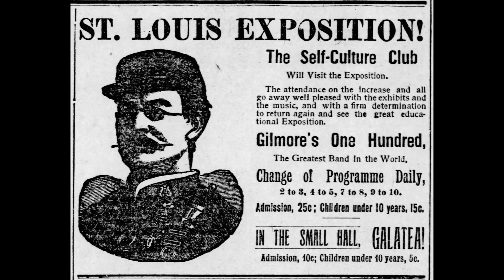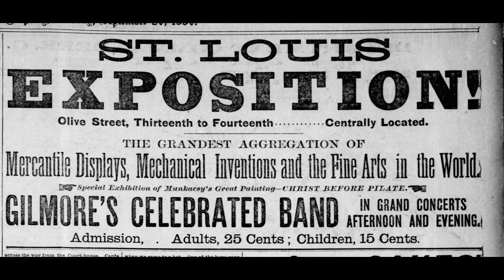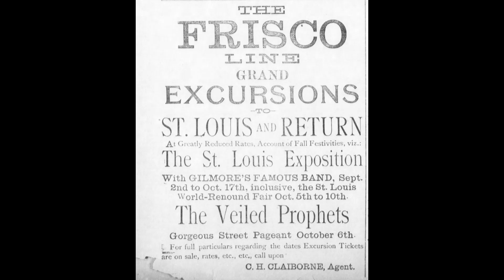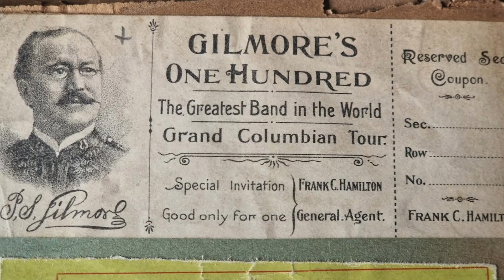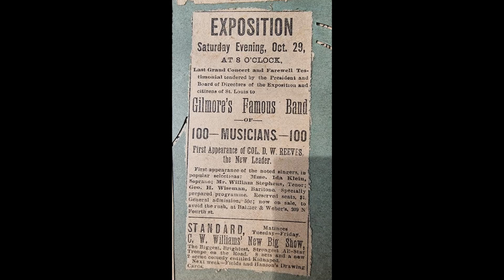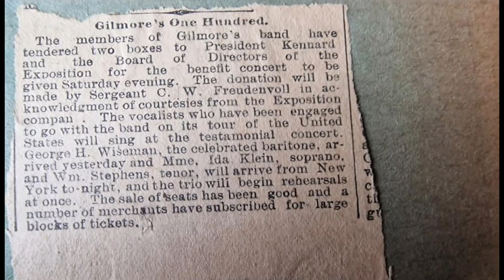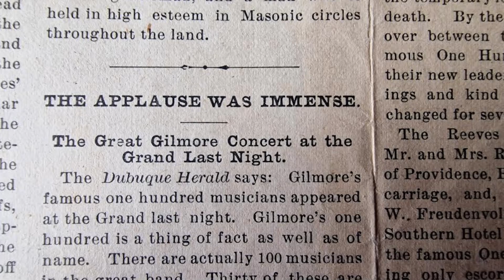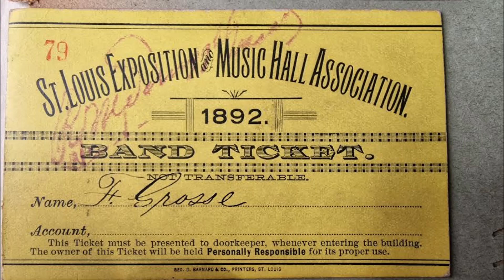P S Gilmore Story { 1829-1892 } Episode 67 - ST LOUIS 1892 - GILMORES 100 BAND - Part 4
P S Gilmore Story { 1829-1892 } Episode 67 - St Louis Exposition 1892 - P S Gilmore - Part 4 . Today we bring all  YOUTUBERs to  almost a finale of the Gilmore story in St Louis and his delighted over 7 years entertaining the the masses in that wonderful city . He was a centre of attraction in the great city and a reason for all to visit its exposition grounds before deciding what to see in the  many exhibits of the extensive fairgrounds. But he was the single biggest attraction to St Louis . TO such a degree that the Lindell House Hotel retained a suite especially for his wife Ellen and his daughter Minnie . In fact it was known as the Gilmore apartments . But even though he appeared there each year he never had a contract with the committees of the Exposition . No, word and mouth as well as  a friendly shake of the hand was enough for Gilmore rather than lawyers etc . Each year the profits of the St Louis Exposition were ploughed back into the wonderful occasion to be enjoyed each year by the attendees . And of course from Gilmores perspective he was relaxed with the arrangements which were aggreeable to all his band . Today we also visit his fantastic Great 100 Band for the first time . Regards JMcN